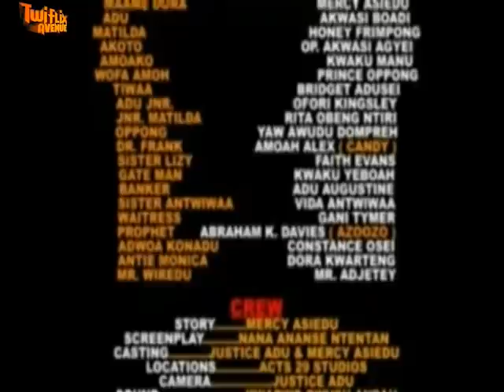SE EBEWIE - KUMAWOOD GHANA TWI MOVIE - GHANAIAN MOVIES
Featuring  MERCY ASIEDU KWAKU MANU AKROBETO  BRIDGET ADUSIE